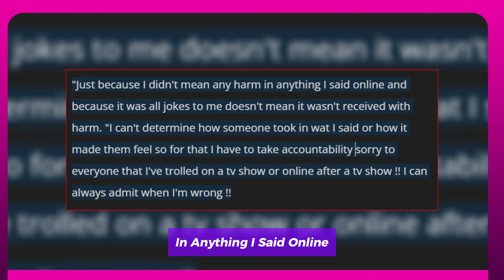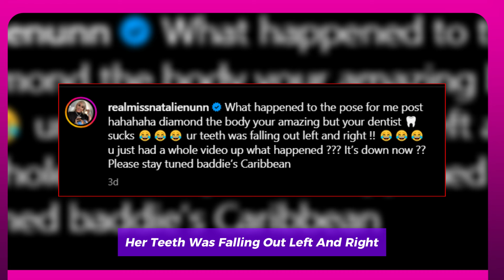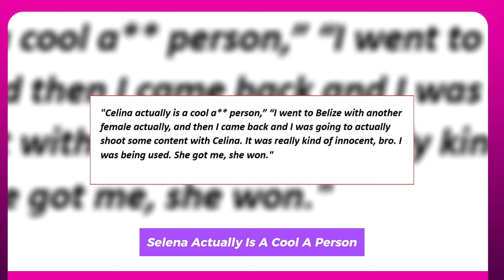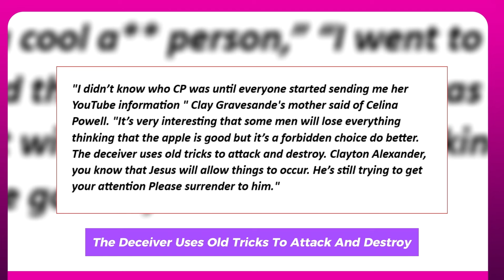DIAMOND THE BODY HAS A MESSAGE TO TESEHKI AFTER GETTING HER TOOTH KNOCKED OUT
Fans of the Baddies know that things can become ugly very quickly.
Fans of the Baddies know that things can become ugly very quickly. During the franchise reunion, Tesehki is said to have knocked out Diamond The Body's teeth in a particularly gory fight that occurred recently within the reality TV show's circle. This came after a great deal of fighting and clowning on social media, which even developed into a boxing challenge that is more hilarious in retrospect than anything. It seems like the gloves came off. Nevertheless, Diamond recently used Instagram to put an end to the feud, suggesting that she regrets what transpired here. "Just because I didn't mean any harm in anything I said online and because it was all jokes to me doesn't mean it wasn't received with harm," Diamond's apology to Chrisean Rock's sister and others began. "I can't determine how someone took in wat I said or how it made them feel ... so for that I have to take accountability.. sorry to everyone that I've trolled on a tv show or online after a tv show. I can always admit when I'm wrong. "Sorry Nat sorry seki and anyone else I put in my 'hitlist,'" Diamond continued. "I'm not built for this my hear too big hope we can all put it past us and move on. And to be clear I do not want to come back to Zeus. I appreciate the platform they put me on to reach the people that I have reached. I'm forever grateful to Zeus Network I did wat needed to be done. I got the clout I was looking for now yall stream my music." Then, Tesehki seemed to reply to this message on Instagram with a somewhat surprising comment: "I accept your apology."
Meanwhile, Natalie Nunn had posed with Diamond's tooth after the Tesehki fight to mock her. "What happened to the pose for me post," she mockingly captioned her video with the tooth. " diamond the body your amazing but your dentist sucks ur teeth was falling out left and right, u just had a whole video up what happened??? It's down now??